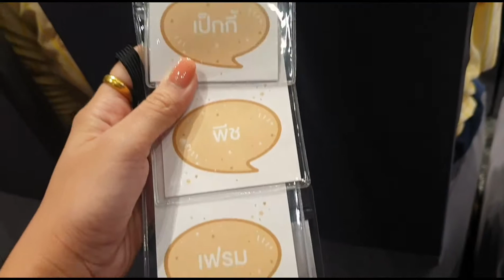ทูตน้อยไอคอนสยาม21/08/ 2019